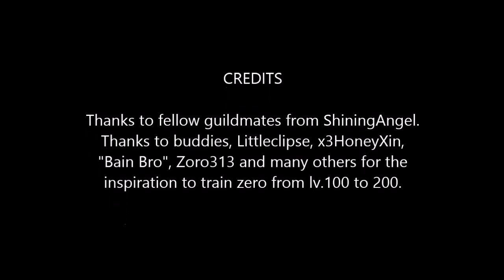JereZero LV.185 to Lv.200 Maplestory (SEA)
A speed up video from all the level ups from Lv.185 to 200.

The leveling done before You & I patch...so i still can go RA for HS.
Maybe i quite a loner...not good, need change.